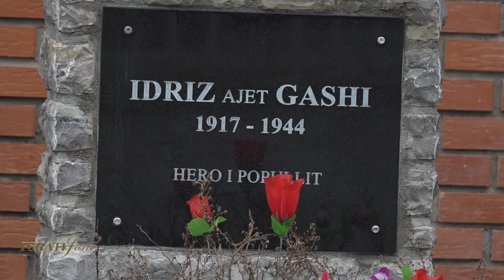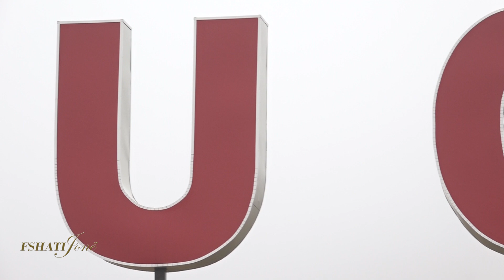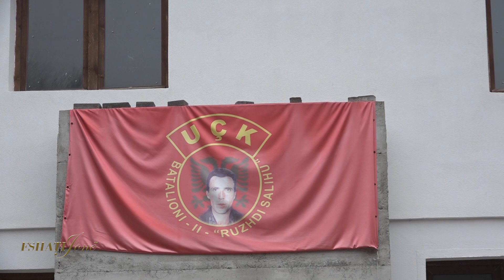Fshati jonë - Pjetershticë